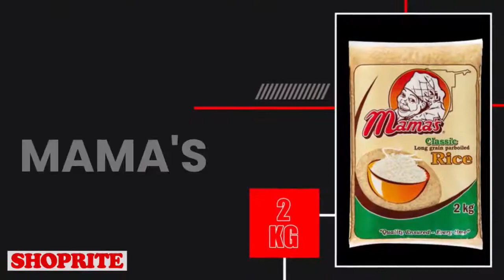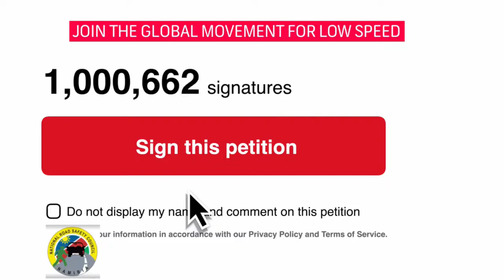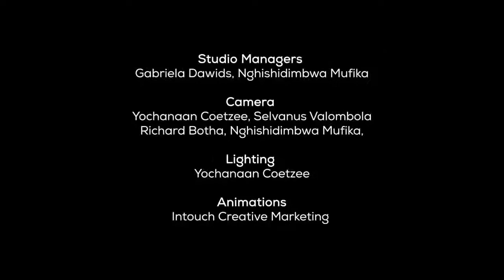The Evening Review 25 June 2021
WATCH: Public Service Union of Namibia (PSUN) secretary-general Matheus Haakuria discusses his union's bid to have NBC employees who went on strike receive their full salaries for the period they were away from work. He also asserts that Napwu misled the workers and thus PSUN should be granted the chance to become the official bargaining union for the broadcaster's workforce.